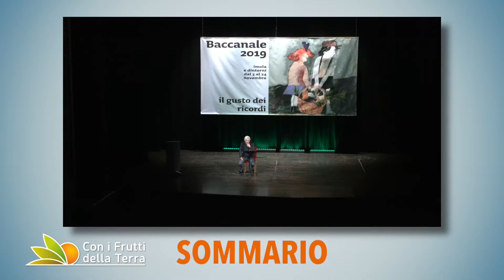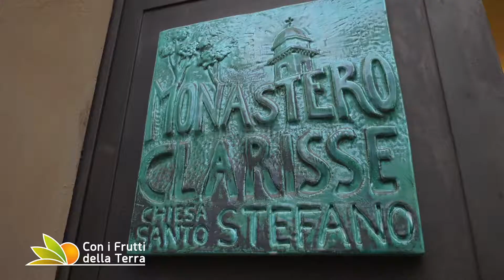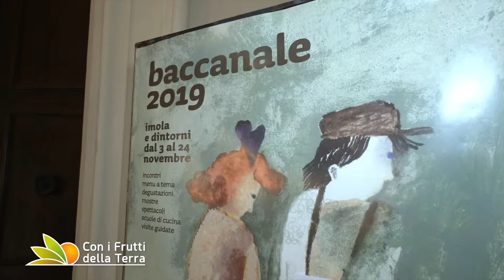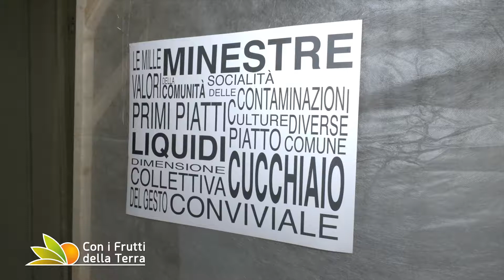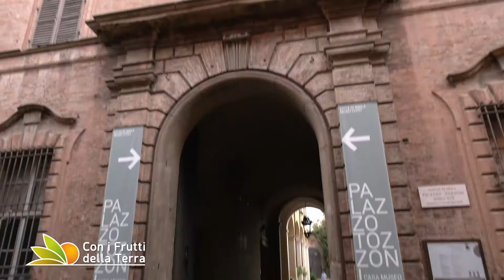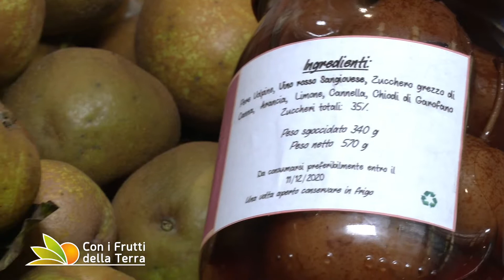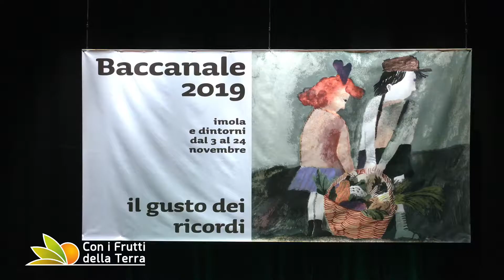Puntata del 10/11/19 – 1° parte – A Imola è tempo di Baccanale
A Imola ha preso il via l'edizione 2019 del Baccanale,  con l'attore Leo Gullotta che ha recitato il brano del celebre episodio delle madeleine di Alla ricerca del tempo perduto. Filo conduttore della kermesse “Il gusto dei ricordi” declinato in tantissimi appuntamenti culturali e gastronomici per soddisfare la mente e il palato